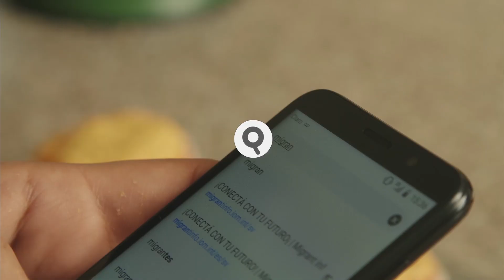¡Aprender, Trabajar, Emprender!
Como Sofía, vos también podés conectar con tu futuro y encontrar opciones para aprender, trabajar y emprender en nuestro sitio web: migrantinfo.iom.int/sv